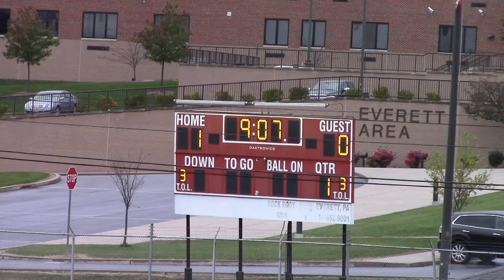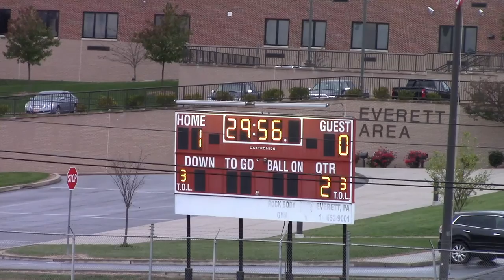Everett JH Soccer vs. Fannett-Metal